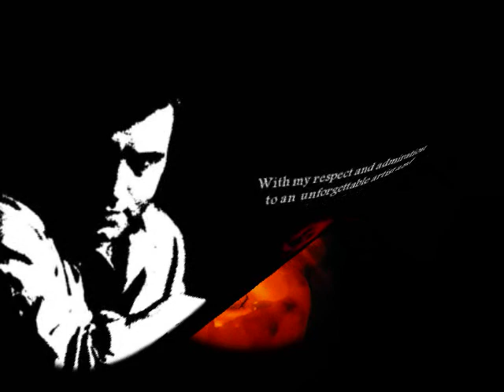In Erinnerung an Ettore Bastianini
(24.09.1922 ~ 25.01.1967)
Poliuto, Scala 1960
Don Carlo , Salzburger Festspiele 1960